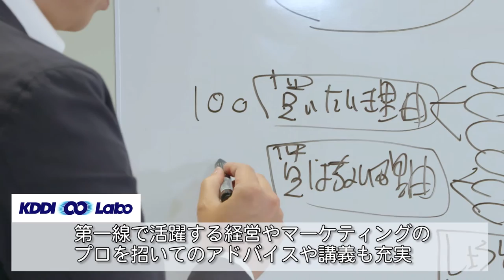KDDI ∞ Labo 紹介ムービー 第10期プログラムver.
KDDI ∞ Laboは、KDDIの有するプラットフォームを最大限に活用して、サービス開発と経営支援の双方から専門的なアドバイスを提供するとともに、グループ会社、パートナー企業を含めたサポートを徹底的に行っていきます。

プログラムは、第9期より『オリジナルプログラム』と『ハードウェアプログラム』の2つで構成され、それぞれスタートアップのニーズに合わせた支援内容となっています。

また、第10期からは、30社に拡大したパートナー企業のアセットノウハウを活かし、これまでのインキュベーションプログラムから参加チームの事業成長を加速させる「アクセラレータプログラム」へ移行しています。

さらに、定期的に開催する「ビジネスマッチング」等のイベントを柱に、革新的なサービスを、渋谷から発信してまいります。

▼詳細は、下記HPでもご確認頂けます。